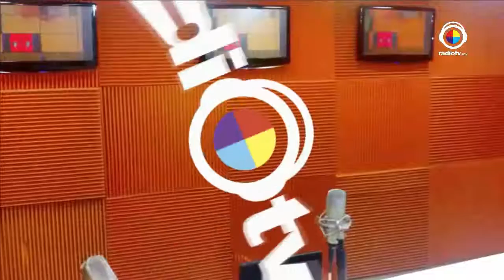Vida México TV 05I10I16